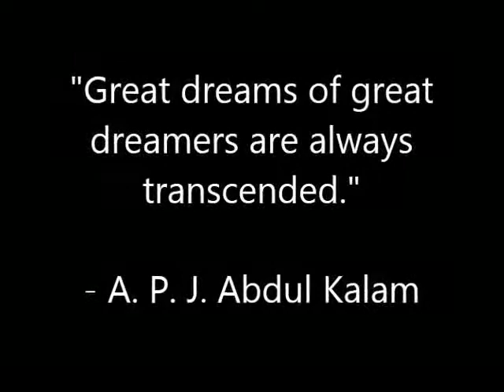GD Goenka Public School - What Students Likes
GD Goenka Public School sector 48 Gurgaon, GDGPS Sector 48, Student answering which part they like most at GDGPS School Gurgaon.